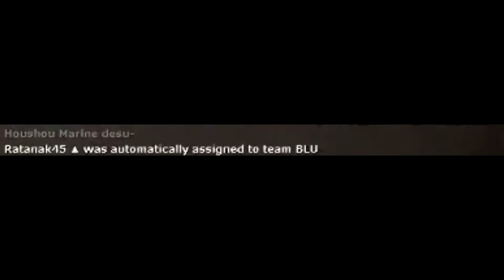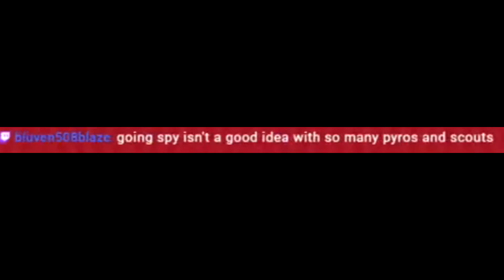Weekly Team Fortress 2 Stream Highlight #4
This video contains all the video from my TF2 streams in the week. Hope you guys enjoy!